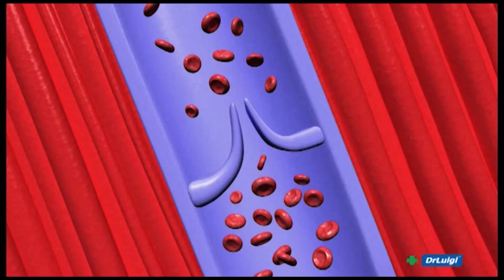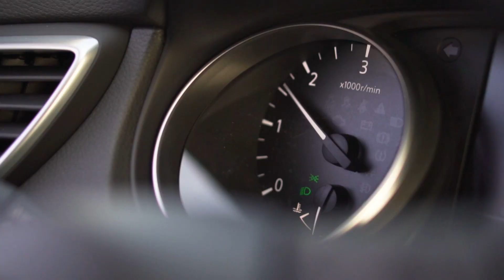Svjetla pozornice 02.06.2023.